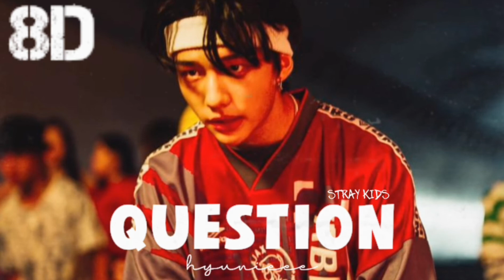🎧[8D] STRAY KIDS - QUESTION || WEAR HEADPHONE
Wear headphones for best experience